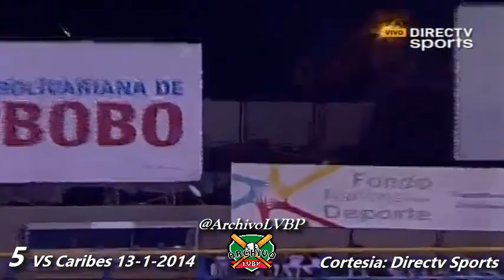HISTÓRICO! Los 10 Jonrones de MARIO LISSON en el Round Robin 2013-2014 con el Magallanes - LVBP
Mario Lisson rompe el récord de mas Cuadrangulares que poseía Miguel Cabrera desde el Round Robin 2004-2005 con 9, al Conectar 10 estacazos en el Round Robin 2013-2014, aquí en este vídeo les dejo los 10 Jonrones de Lisson durante el todos contra todos.

Cortesía: Venevision / Directv Sports